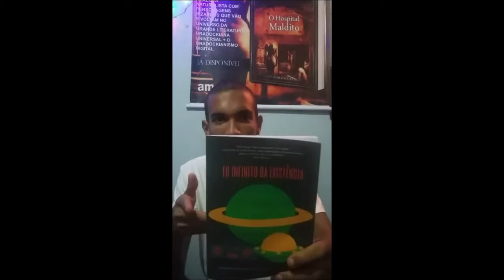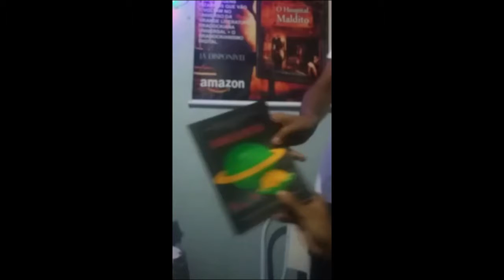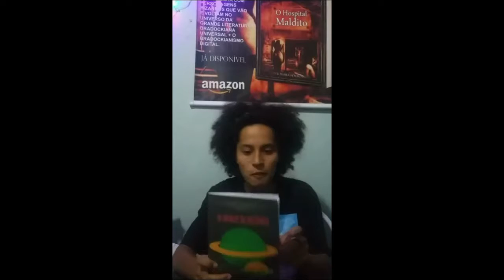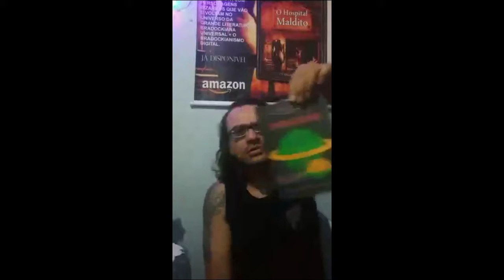O começo do fim ( Recital online )Urbano Leafa Despoeta